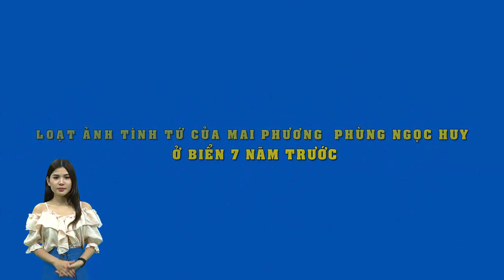Loạt ảnh tình tứ của Mai Phương - Phùng Ngọc Huy ở biển 7 năm trước